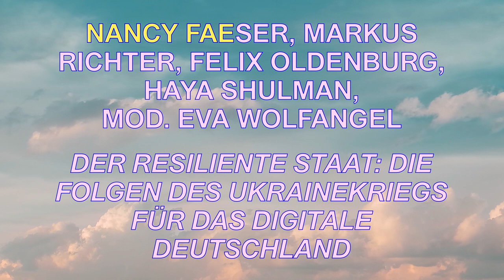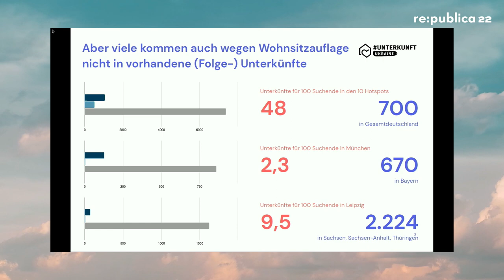re:publica 2022 – Der resiliente Staat: Die Folgen des Ukrainekriegs für das digitale Deutschland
Partner: Bundesministerium des Innern und für Heimat
In dieser Session sprechen Bundesinnenministerin Nancy Faeser sowie Bundes-CIO und Staatssekretär Markus Richter mit Haya Shulman vom Fraunhofer-Institut SIT und Felix Oldenburg, Vorstandssprecher von gut.org, über die digitalen Lehren aus der Krise und wie der Staat dadurch an Resilienz gewinnen kann.